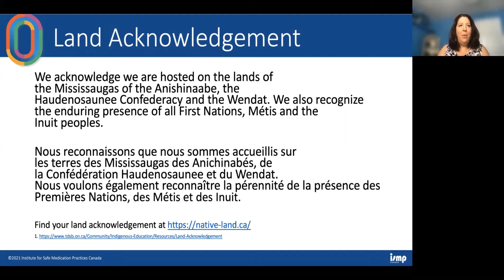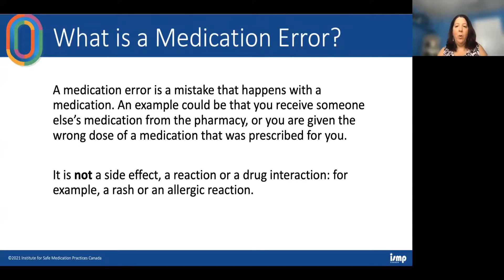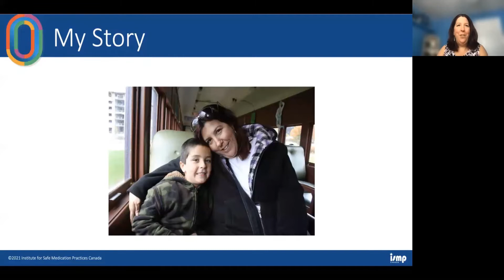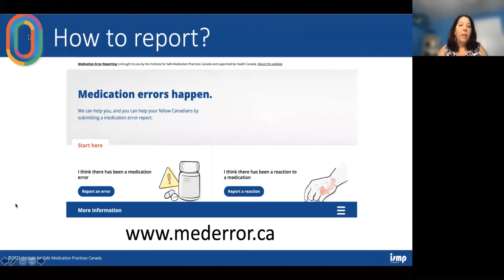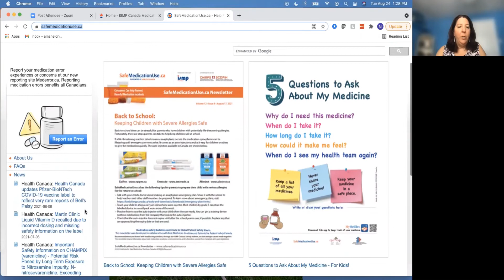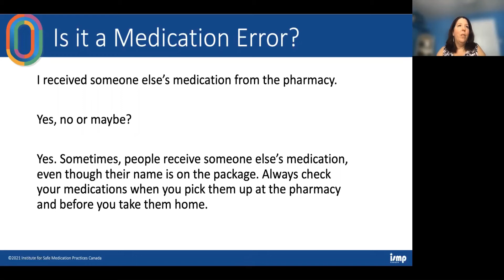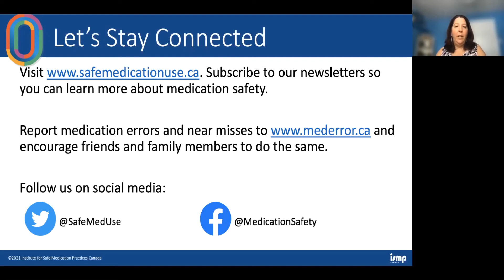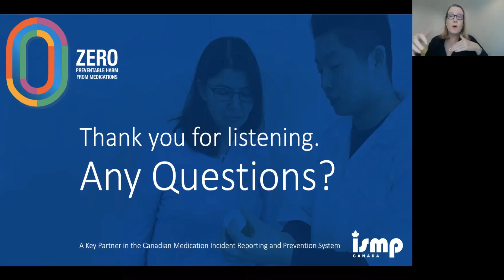Medication Safety and You!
This webinar was given in collaboration with the Canadian Donation and Transplantation Research Program

Have you experienced a medication error?